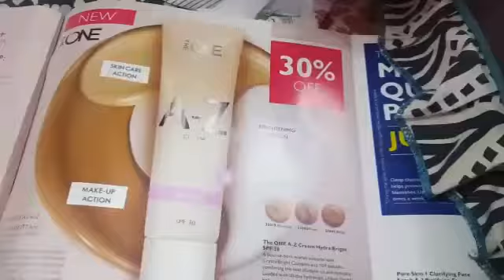The One A to Z CREAM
As its name indicates 👉🏻 A to Z has 10 benefits, it also works as a sun block ...
It has 3 shades according to skin color...
👉🏻 Discount till sept 2020
👉🏻 for further details, kindly contact at official wattsaapp